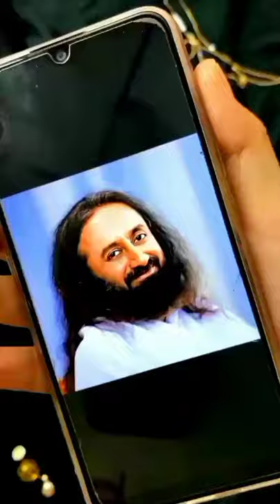Sri Sri Ravishankar ji portrait / Sri Sri / Guru ji